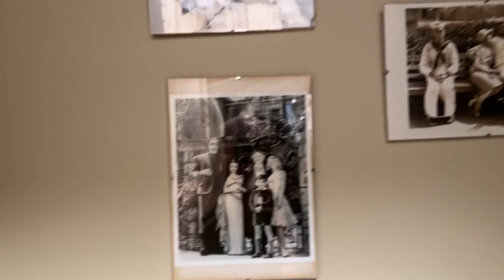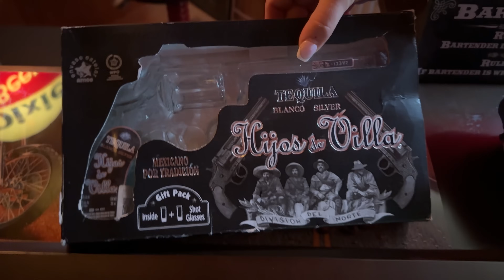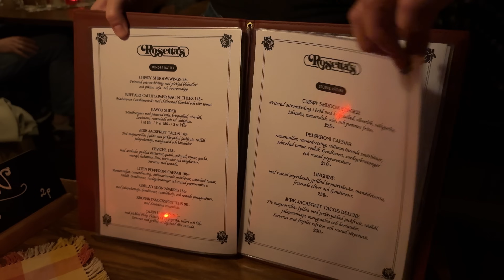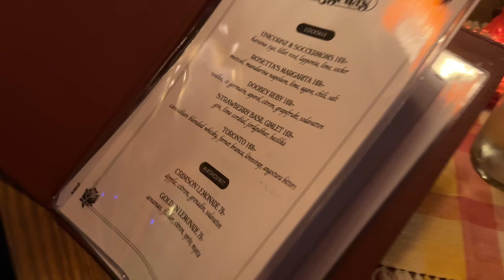TESTAR STOCKHOLMS BÄSTA RESTAURANG **DU MÅSTE HIT!!!**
I dagens video testar vi Stockholms bästa restaurang. Vi besöker södra Stockholm för att se vad restaurangen har att erbjuda! Vad har de för mat? Hur mycket mat har dom egentligen? Och håller maten kvalité? Och är allt veganskt på menyn?

Tack för att du kollade på denna video!

Denna text är enbart för sökmotoroptimering
Von Tilander, Karolina Tilander vlogg, mat, södermalm, mat, stockholm, bbq, asiatiskt, bufé, recept, äta, restaurang, roy nader, veganskt, lyx